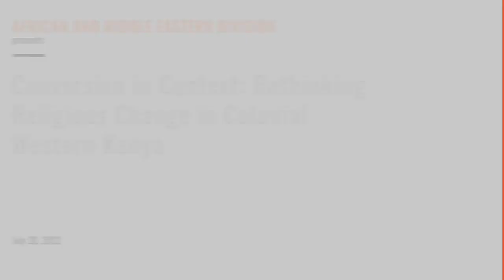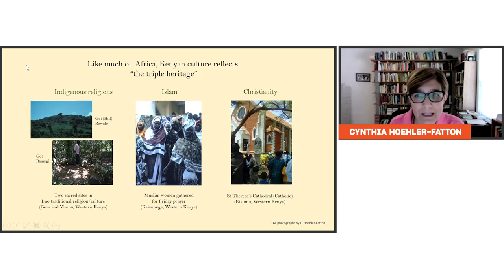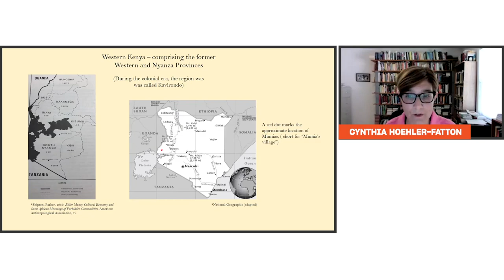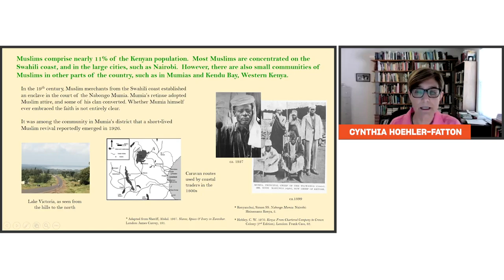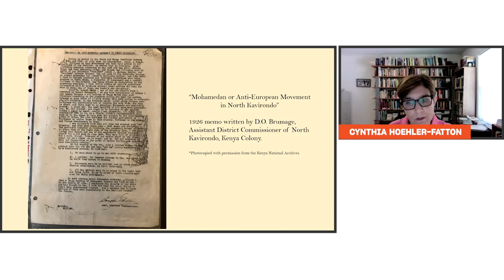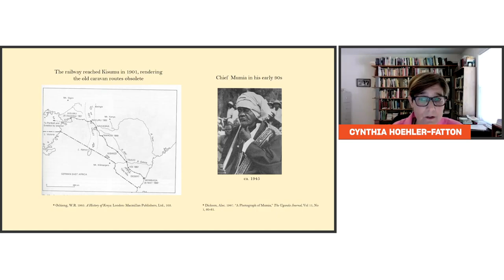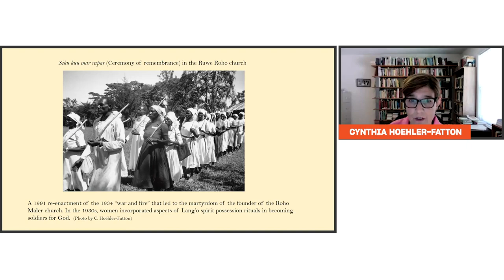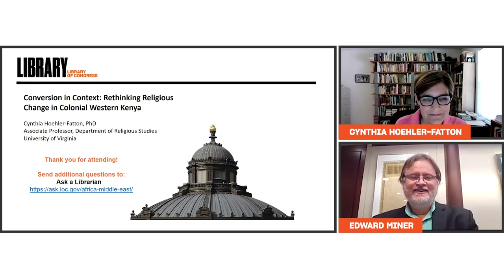Conversion in Context: Rethinking Religious Change in Colonial Western Kenya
On July 19 and 20, 2022, the African and Middle Eastern Division (AMED) hosted a symposium, “Religious Practices, Transmission, and Literacies in Africa, the Middle East, and Central Asia.” The symposium featured the presentations of seven scholars who conducted two-week research residencies in the AMED Reading Room between June 1 and July 15, 2022. The residencies and symposium are part of the Exploring Challenging Conversations project generously funded by a planning grant from the Lilly Endowment, Inc. The purpose of the initiative was to enhance public awareness of cross-regional and intercultural religious understanding in Africa, the Middle East, Central Asia, and their global diaspora.

Cynthia Hoehler-Fatton is an associate professor in the Department of Religious Studies at the University of Virginia. She is the author of Women of Fire and Spirit: History, Faith and Gender in Roho Religion in Western Kenya and is currently completing a manuscript on Islam in  Western Kenya during the colonial period. Cynthia’s scholarship concentrates on the interaction between indigenous religions and the two major missionary traditions embraced by Africans: Christianity and Islam. Her course offerings reflect this tripartite focus, too, as they seek to do justice to the traditions of Africa as vital systems of thought and praxis that are today largely sustained, revived, and transformed within Christian and Muslim contexts. She also offers thematic and comparative courses in the study of religion and is interested in theory and method in the history of religions.

Abstract: This presentation discusses the little-known “Mohamedan movement” that emerged near Mumias in Western Kenya in 1926.  According to administrative records, leaders of this proselytizing effort proclaimed that the Last Days were at hand and that God’s deliverer would soon appear to exterminate all non-Muslims, especially the Europeans. Challenging standard models of anti-colonial movements, I argue that this movement should be seen as part of a diffuse, persistent undercurrent of indigenous discourse and practice that transcended ethnic and creedal boundaries.  I make the case that there existed throughout parts of East Africa a longstanding religious “option” characterized by belief in mobile spiritual entities; the use of consecrated water for healing and protection; and the “preaching safari,” whereby adepts traveled the countryside disseminating their particular dispensation and/or medicine.  This flexible, multi-pronged indigenous option shaped the way missionary religions—Islam and Christianity alike—initially gained a foothold throughout the region.